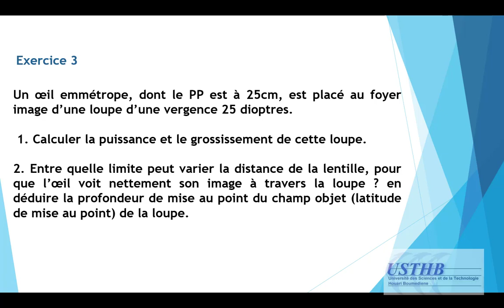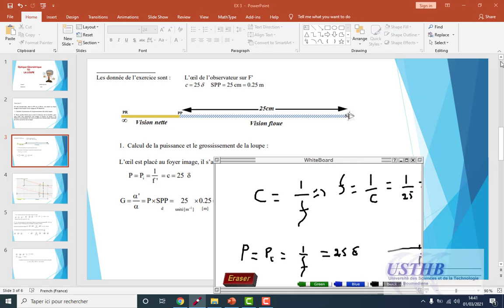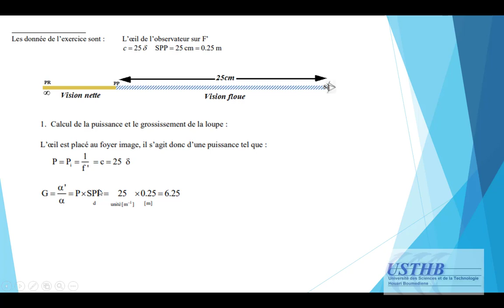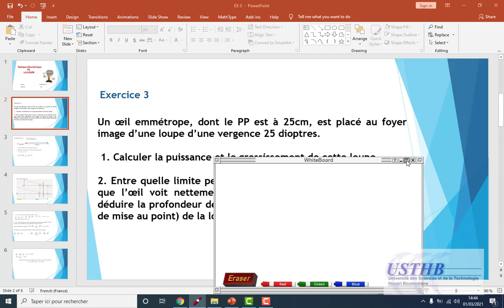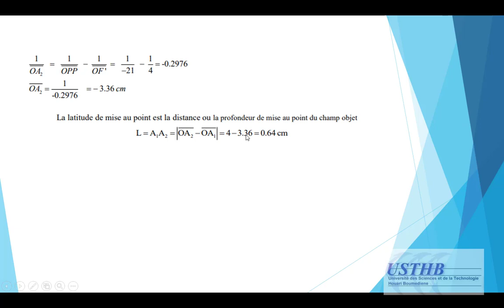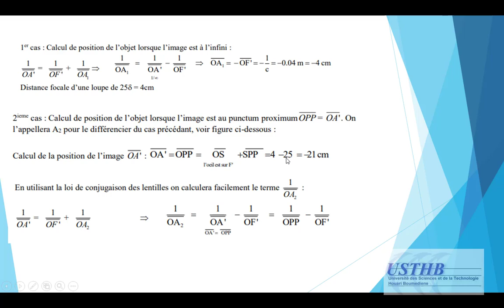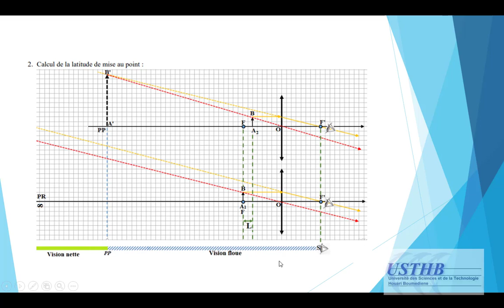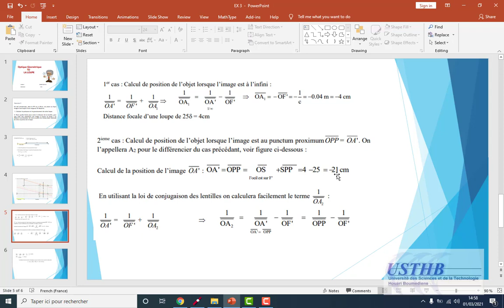La loupe exercice résolu N°2 corrigés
Optique géométrique: Résumé de cours et exercices corrigés licence L1 GAT- GEOL